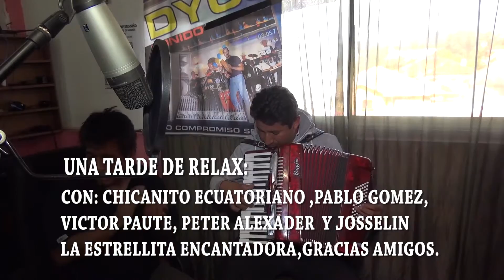PABLO GOMEZ Y SU ACORDEON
DYCO TV
ARTISTAS - SONIDO - DJ - ESCENARIOS - ANIMACION - FILMACION
EDICION DE VIDEOS - DANZAS Y TODO PARA SU FIESTA.